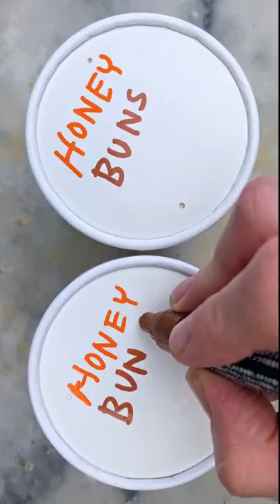SUMMER OF BUNS ICE CREAM EDITION tiktok craftwytch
Check out this ice cream treat!